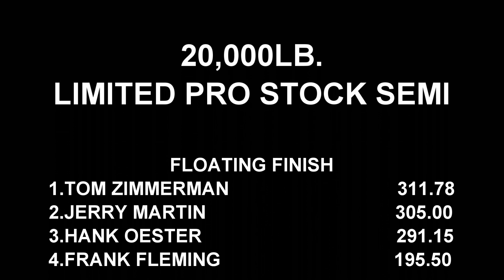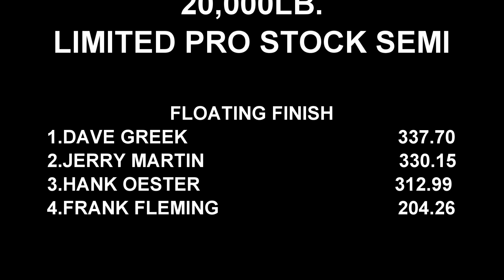Truck Pulling 2021Lucas Oil Pro Stock Semi Trucks In Action At Kempton & Buck Truck Warz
June 18, 2021 Lucas Oil Pro Pulling League East Coast Pro Pulling 20,000lb. Limited Pro Stock Semi Trucks Pulling at Kempton Power Pulls in Kempton, Pennsylvania & June 19, 2021 Buck Motorsports Park "Truck Warz" event in Quarryville, Pennsylvania. Thumbnail photo is Jerry Martin with his Inconvenience Cat powered Freightliner at Kempton.